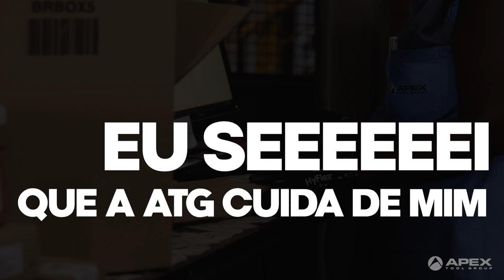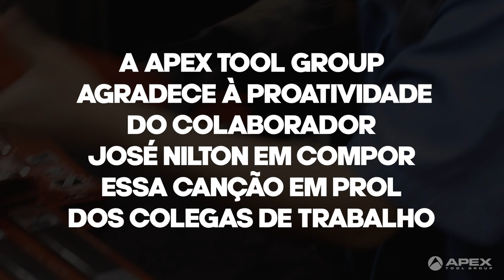QUAL O VALOR DA SUA VIDA? REGRAS DE OURO - APEX TOOL GROUP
Música composta proativamente pelo colaborador José Nilton em prol dos coelgas de equipe, sobre o programa Regras de Ouro da Apex